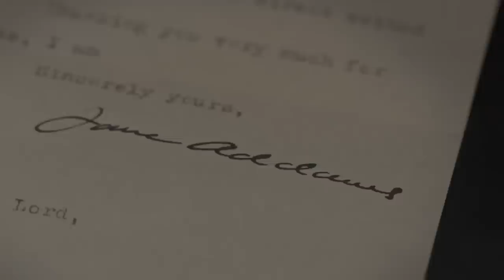University Pride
The University of Illinois has been transforming lives for almost 150 years--one student at a time.  We produce scholarship that matters and address the needs of the state of Illinois, the nation, and the world. With campuses in Urbana-Champaign (UIUC), Chicago (UIC), and Springfield (UIS), the University of Illinois continues its legacy for students still to come, for discoveries yet undiscovered, and for the future.